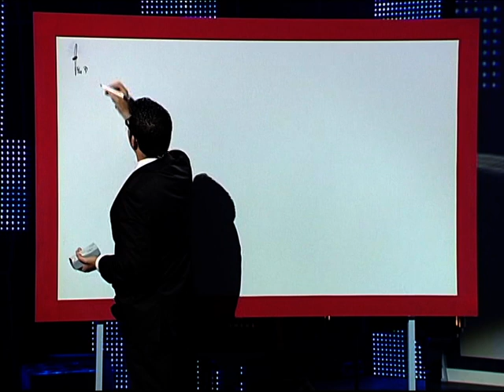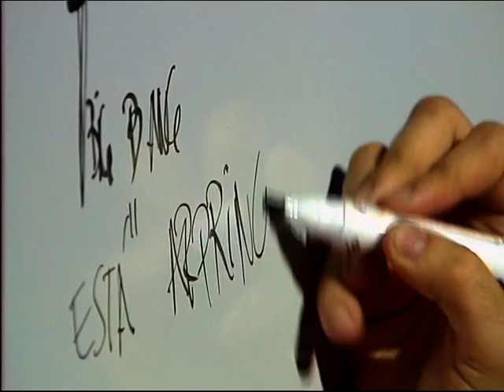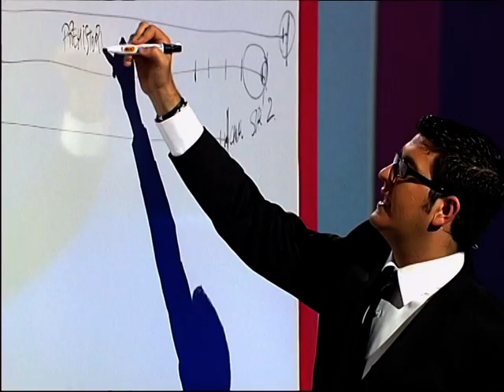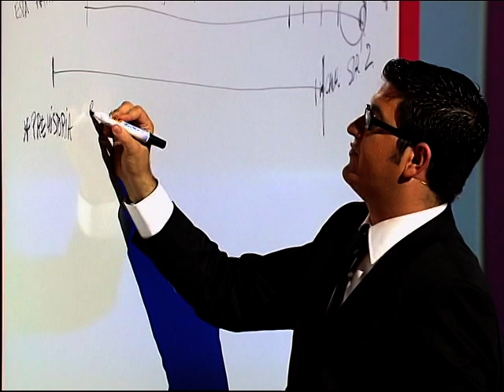Gala 10º aniversario Canal Sur 2 - Parte 1 - Summers Producciones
"GALA 10º ANIVERSARIO DE CANAL SUR 2 ANDALUCÍA"

La Gala, conducida por el humorista Manu Sánchez repasó los mayores hitos de la cadena y la oferta de programas actualmente en pantalla en compañía de los presentadores más emblemáticos de la misma.
Además contó con las actuaciones musicales de Pasión Vega, David de María, los presentadores de "La Banda", Concha Buika y Miguel Poveda.
Se emitió el 5 de junio de 2008.

Producida por Producciones Cibeles y Summers Producciones